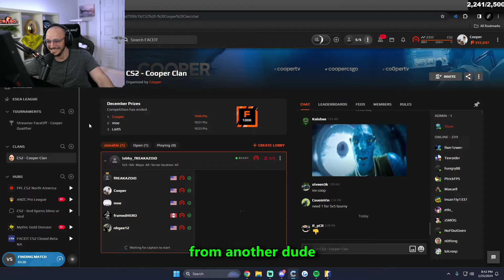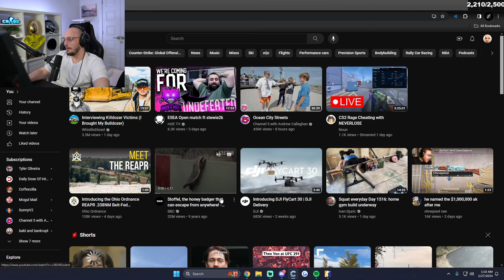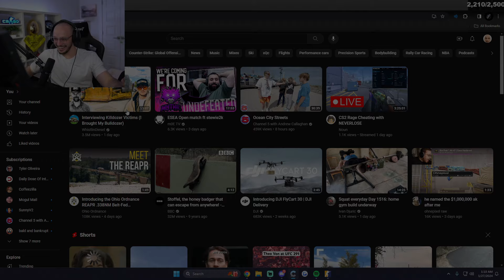When CS2 Streamers Play For Content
It’s risk-free with Nord’s 30-day money-back guarantee

~Daily twitch streams at 8 EST!